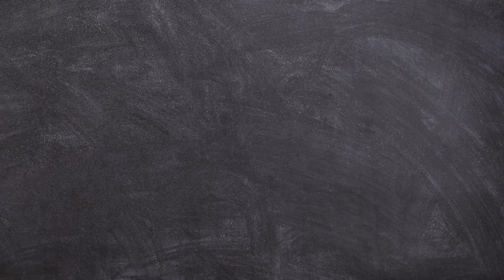Was ist ein Auftragsverarbeitungsvertrag und warum braucht man ihn?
Ein AV-Vertrag (Abkürzung für Auftragsverarbeitungsvertrag) im datenschutzrechtlichen Sinne liegt nur in Fällen vor, in denen eine Stelle von einer anderen Stelle im Schwerpunkt mit der Verarbeitung personenbezogener Daten beauftragt wird.
In einem solchen Fall muss diese Auftragsverarbeitung schriftlich zwischen den Parteien vereinbart werden, Art. 4 Nr. 8 DSGVO.
Solche Leistungen sind z.B.
• Auslagerung der E-Mail-Verwaltung
• Lohnabrechnung über einen Anbieter der ein entsprechendes cloud-basiertes IT-System zur Abrechnung stellt
• Verarbeitung von Adressen in einem Lettershop
• Verarbeitung von Kundendaten durch ein Callcenter

Das Datenschutz-Weekly findet jeden Mittwoch von 12 - 13 Uhr statt.